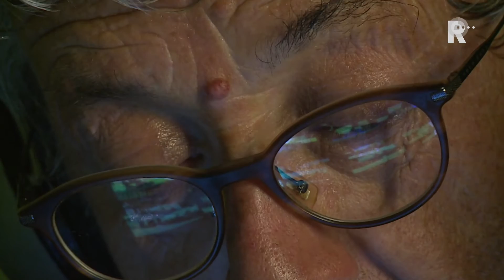Een kijkje achter de schermen bij Hoog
Het programma 7 Minuten neemt een kijkje achter de schermen van de talkshow Hoog met in de eerste aflevering; acteur Martin van Waardenberg en journaliste Fikan Ediz.De één een beetje hoogtevrees en de ander geplaagd door stalen zenuwen en een postuur wat door 2 benauwde liftjes en een trapje kan, kijken we naar hoe je een gesprek maakt zonder leider op 136 meter hoogte. Dat kan alleen maar Rotturdam.